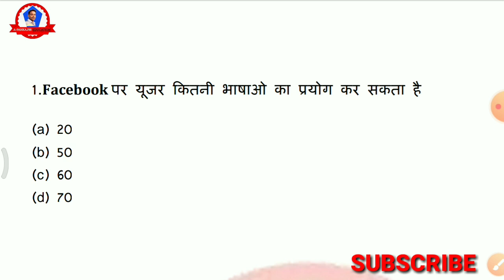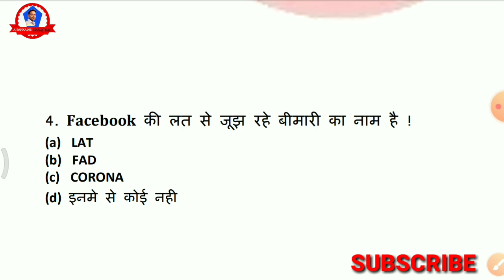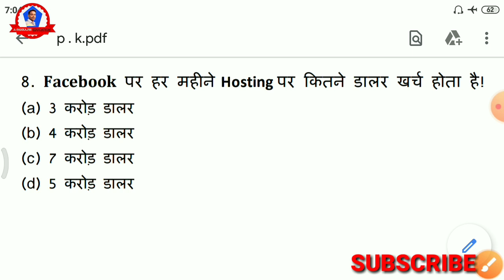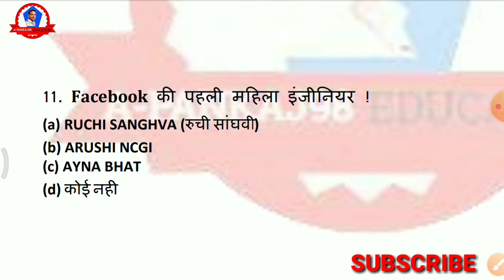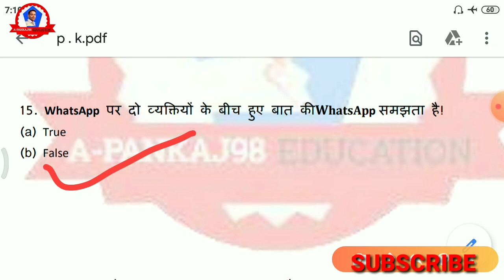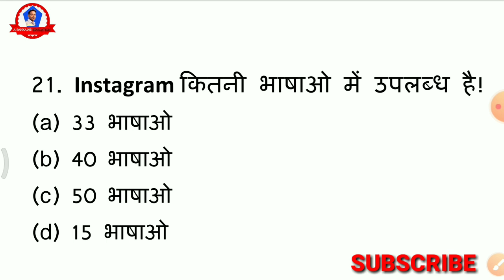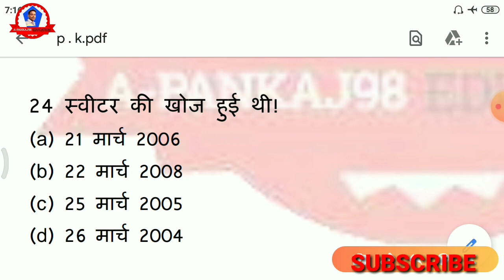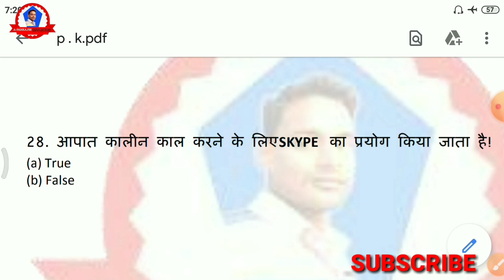CCC 2020 September Exam | 100 CCC Most Important Questions Paper With Answer In Hindi | Online Test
2020 CCC Questions Answer In Hindi Language, Most Popular CCC Exam Questions Answer in Hindi language
CCC Questions Paper In Hindi Language
All Month 2019 CCC Questions Paper With Answer in Hindi, Most Important Questions CCC Exam
2020 Jaunary, February, March CCC Questions Paper With Answer in Hindi

Most Important CCC Questions Paper With Answer in Hindi language
Ccc 2020 New Exam Date, Ccc Ka Admit Card kb Ayega Full Details In Hindi
Ccc ka paper kB se Suru Hoga 2020
February, March, April, May, June, July, August
Ka Exam kB Se Hoga

Ccc Questions Answer Pdf In Hindi
CCC September Exam Preparation Questions Answer In Hindi Language
Free Online Course In Hindi
Computer Questions For CCC Exam 2020
CCC Course In Hindi Online course
Web Browser Questions Answer in Hindi
CCC New Sallybus 2020 Questions Answer in Hindi language
2020 CCC EXAM Prepration September 2020
Short Cut Key Of Computer
CCC Computer Course In Hindi Language
CCC Course Questions Video In Hindi
Online Exam 2020 CCC In Hindi
100 CCC Most Important Questions Answer in Hindi language
CCC Previous Years Questions paper With Answer
CCC Previous Months Questions Answer in Hindi
CCC Course With Certificate In Hindi
Most Popular CCC Exam Questions Answer in Hindi
29 September 2020 CCC Exam Preparation
29 September CCC Exam Study Material In Hindi